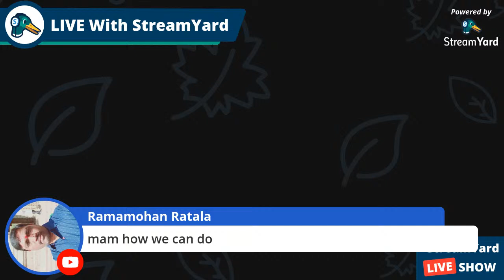Met Explore with Teju in my live